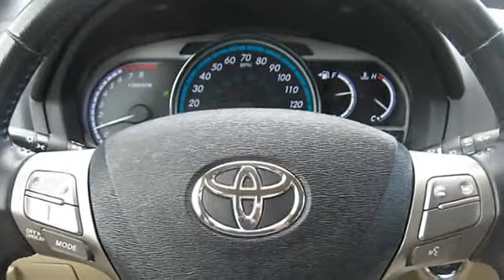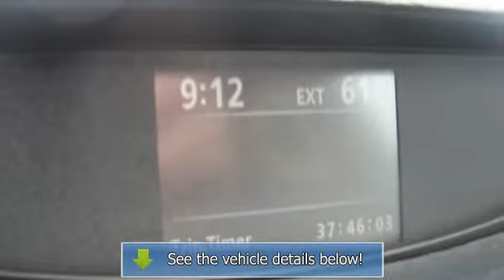2010 Toyota Venza - Thurston Honda - Ukiah, CA 95482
Thurston Honda
2900 N State St

For Sale: 2010 Toyota Venza
VIN: 4T3BK3BB5AU045693
Engine: Gas V6
Drivetrain:
Transmission: AUTOMATIC
Mileage: 34,833
Color: Sunset Bronze Mica (exterior)  (interior)

Features:
div id=LTV4T3BK3BB5AU045693 script type=text/javascriptLTVVideo(CC25899, 4T3BK3BB5AU045693);/script /divCar Fax 1-Owner, Toyota Certified, Excellent Condition, LOW MILES - 34,833! REDUCED FROM $28,995!, $1,000 below Kelley Blue Book! Heated Leather Seats, iPod/MP3 Input, All Wheel Drive, Dual Zone A/C, CD Player, Head Airbag CLICK ME!br /br /KEY FEATURES INCLUDEbr /All Wheel Drive, iPod/MP3 Input, CD Player, Aluminum Wheels, Dual Zone A/C. Rear Spoiler, MP3 Player, Privacy Glass, Steering Wheel Controls, Child Safety Locks. br /br /OPTION PACKAGESbr /PREMIUM Package #2: leather Package, front heated seats, HID headlamps w/auto high beam feature, Smart Key system w/push button start, Power rear door w/jam protection, back-up camera, anti-theft alarm system, color-keyed foldable heated Power mirrors, windshield wiper de-icer, ROOF RACK, BODY-SIDE MOLDING, TOW PREP Package: engine oil cooler, larger radiator fan, HD alternator. Venza with Sunset Bronze Mica exterior and Ivory interior features a V6 Cylinder Engine with 268 HP at 6200 RPM*. Serviced here. br /br /EXPERTS RAVEbr /It offers the closest modern approximation to a Camry wagon and is more practical than a four-door. -CarAndDriver.com. 5 Star Driver Front Crash Rating. 5 Star Driver Side Crash Rating. br /br /A GREAT TIME TO BUYbr /Reduced from $28,995. This Venza is priced $1,000 below Kelley Blue Book. br /br /DRIVE WITH CONFIDENCEbr /Car Fax 1-Owner 160-Point Inspection and Reconditioning, Vehicle History Report, 12-Month/12,000-Mile Comprehensive Warranty from date of purchase, 7-Years/100,000-Mile Powertrain Warranty from date of purchase as new, 1 Year of Road Side Assistance br /br /MORE ABOUT USbr /The Thurston family has been serving Lake and Mendocino County since January 1, 1990 when Dennis and Carol Thurston first started the business.